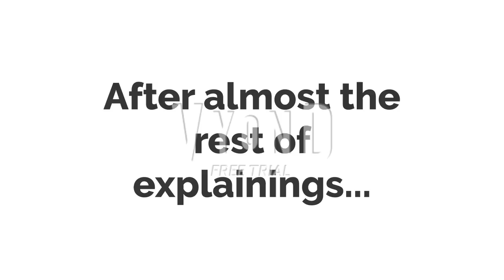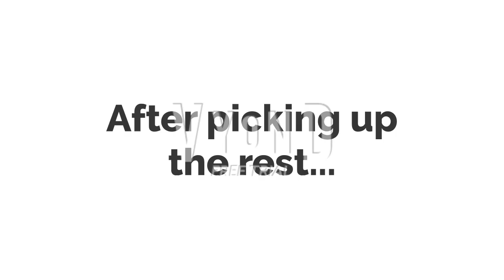The Cheer Girls and The Molly Gang turn against The Randolph Valley Troublemakers!